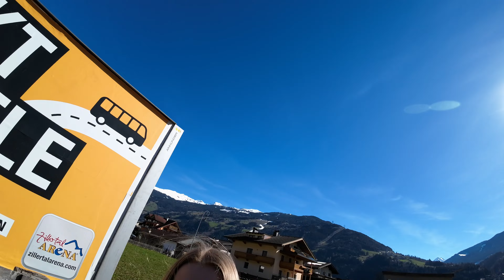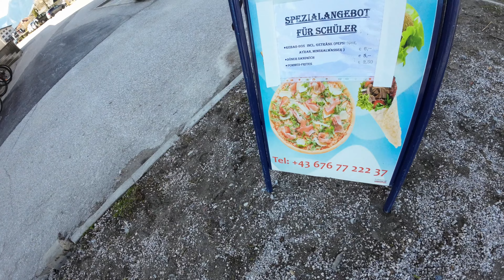Österreich Blog mit meiner Freundin 🤓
Kein Plan was ich hier rein schreiben soll folgt uns einfach 😂